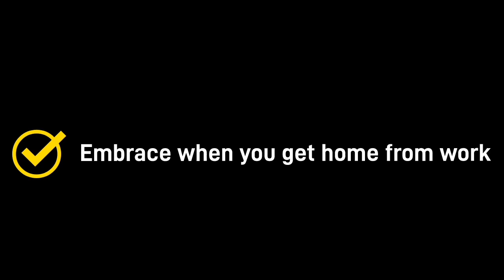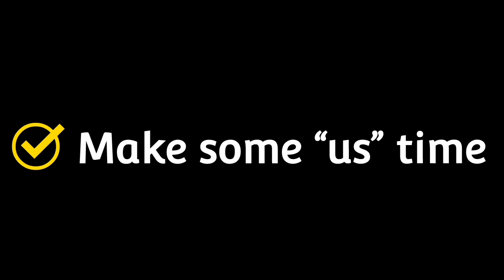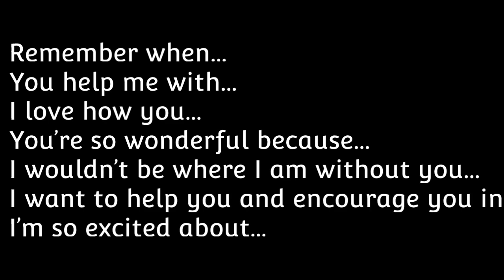9 Ways To Make Her Fall In Love With You - All Over Again!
9 Ways To Make Her Fall In Love With You - All Over Again!
Friends, I have created a website
Please check it out. here is the link😊
{4}. {Personality test.} The Way You Hold Your Fist Reveals Your External, Internal and Love Personality.
Tags :-- how to make a girl fall in love with you again
how to make your wife fall in love with you again
how to make her fall in love again
how to make your spouse fall in love with you again
how to make a girl fall in love
how to make her love you again
how to make your ex wife fall in love with you again
how to make her love you again step by step
how to make her fall for you again
how to make her fall in love with you again psychology
how to make your ex fall for you again
make my wife love me again
Success is not achieved in one day, but one is definitely found in one day.